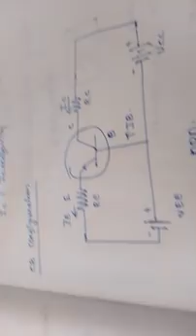si technical transistor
npn and pnp transistor